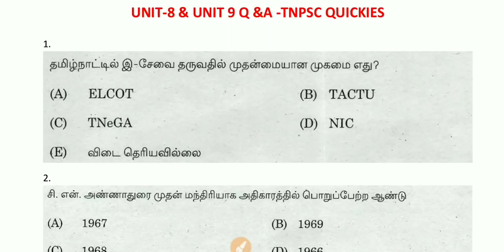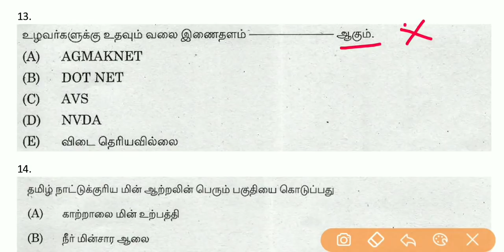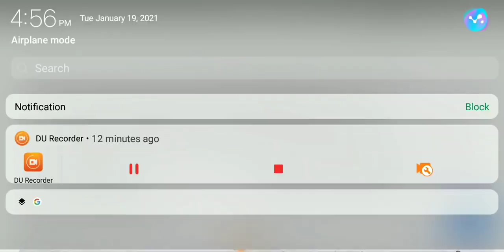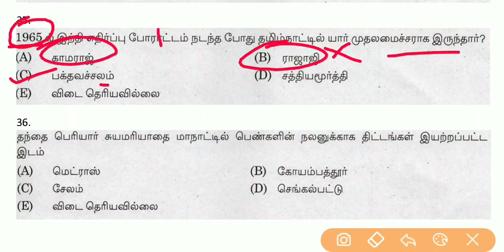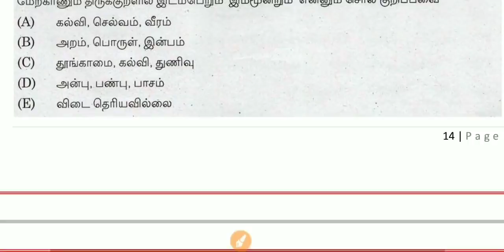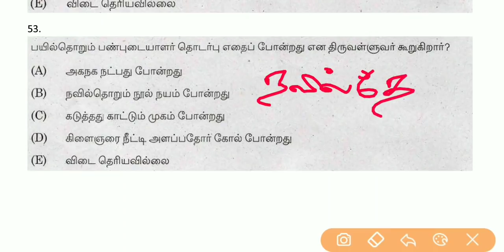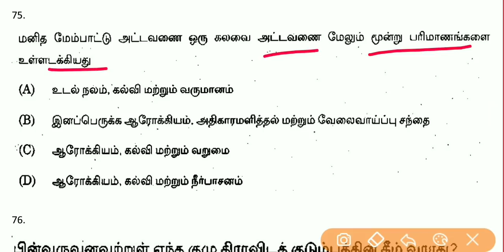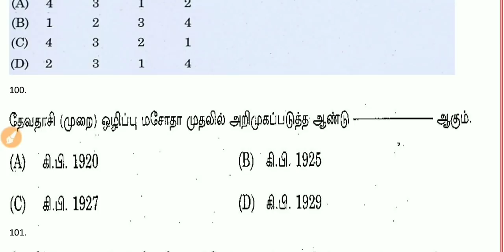UNIT-8,9 TNPSC தேர்வில் இதுவரை கேட்கப்பட்ட வினாக்கள் | PART 1